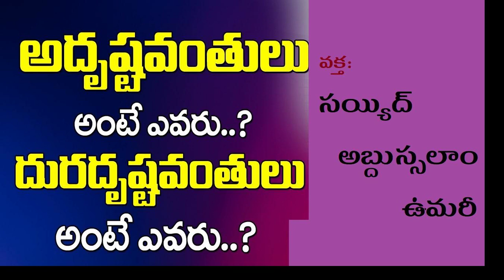అదృష్టవంతులు ఎవరు / Who are the lucky ones